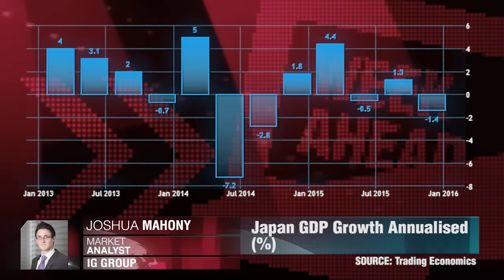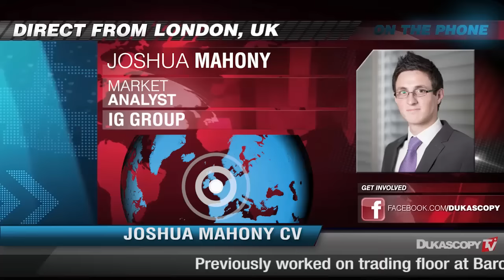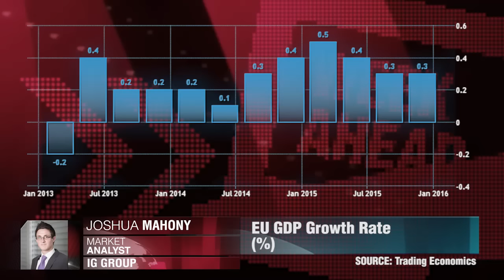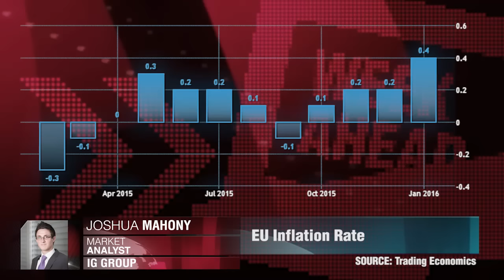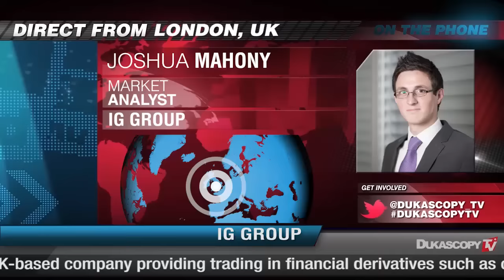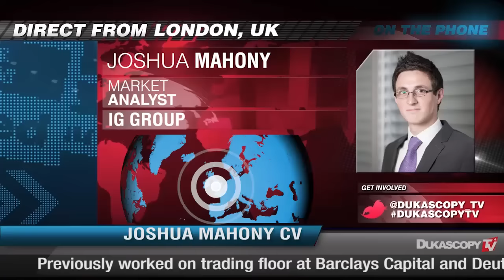BCE deve agir em março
Um panorama dos mercados financeiros esta semana, com o analista de mercado da IG Group, Joshua Mahony.